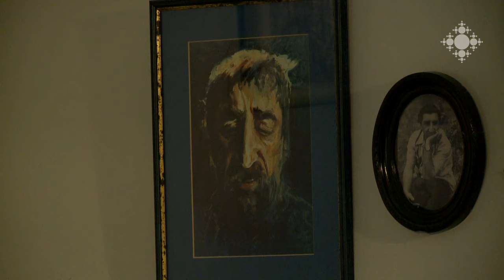Մհեր Մկրտչյանի թանգարան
Մհեր Մկրտչյանի անձնական իրերով, նկարներով, թատրոնում և կինոյում խաղացած հագուտներով, բեմական պարագաներով և շատ այլ յուրօրինակ ցուցանմուշներով հարուստ է հայտնի դերասանի թանգարանը: Ցուցանմուշների միջոցով բացահայտվում է մեծ վարպետի կյանքն ու ստեղծագործական ճանապարհը:

Museum of Mher Mkrtchyan
The Museum of famous actor is rich in personal belongings, pictures, film and theatre clothings he wore, stage accessories and other numerous unique exhibits. They unveil the life and work of the great Master.